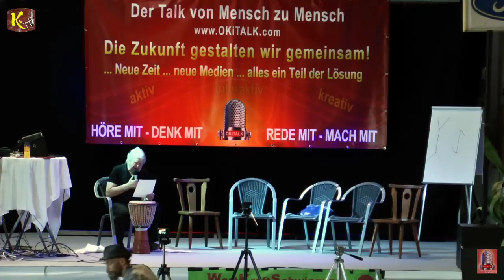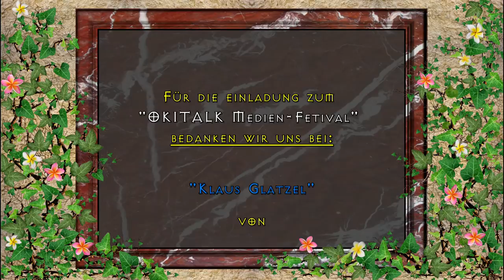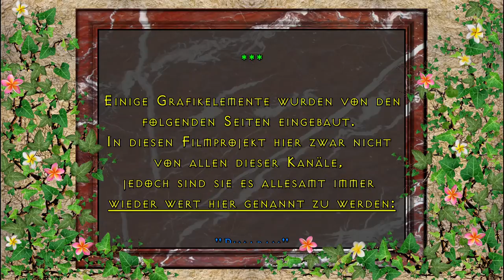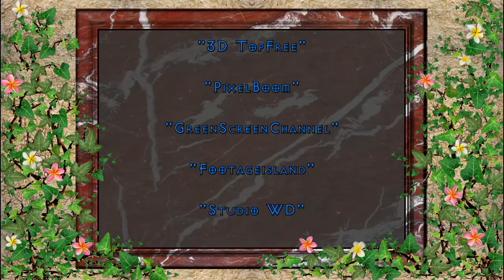Arbeiterpriester Franz Sieder in der Friedenspolitik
Arbeiterpriester Franz Sieder - Friedenspolitik die Rolle der Zivilgesellschaft beim 1. OKITALK Medienfestival am 10. Juni 2017

Dies ist eine:

KRYPTO-TV

RADIO-OKITALK

Produktion

"OKITALK Medien-Fetival"
bedanken wir uns bei:

"Klaus Glatzel"

von

Vom Künstler:
"David Pausweck"

Von den Künstlern:

"PATROUX"

Ton:

"Klaus Glatzel"